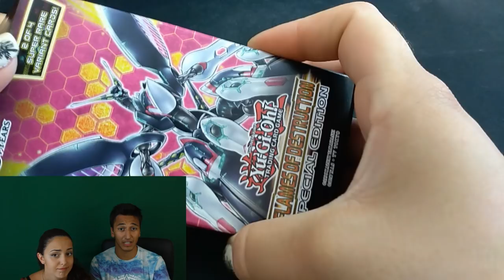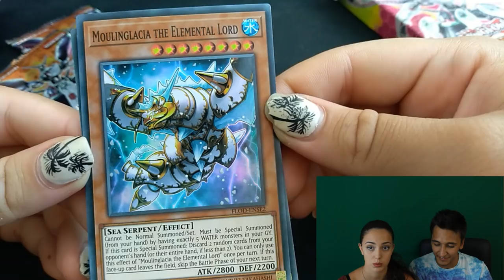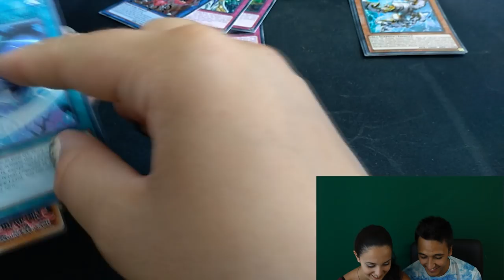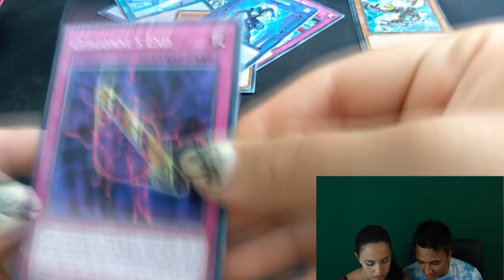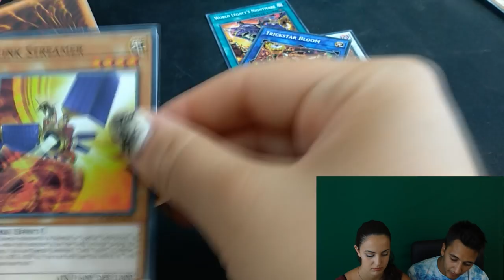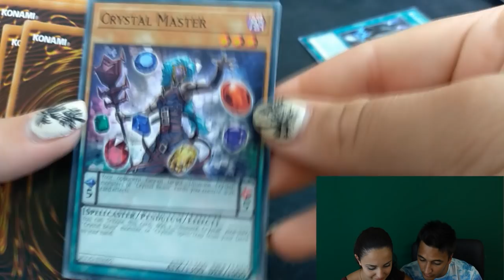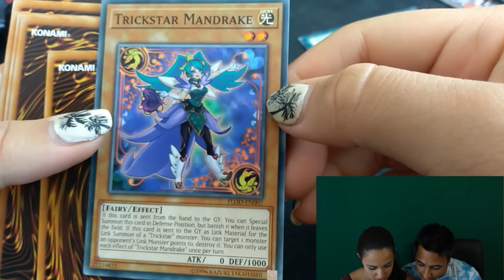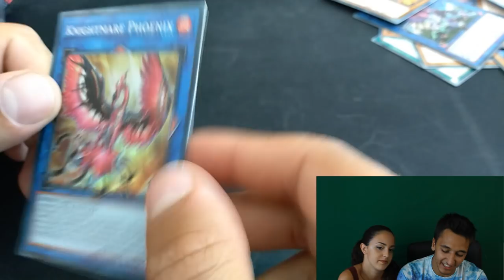ПРИЯТЕЛКАТА МИ ОТВАРЯ ПАКОВЕ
Тук може да се свържете с нас -